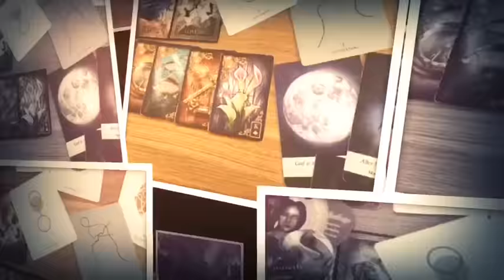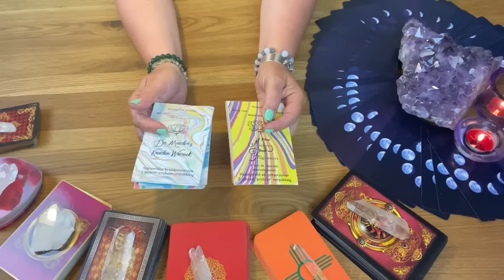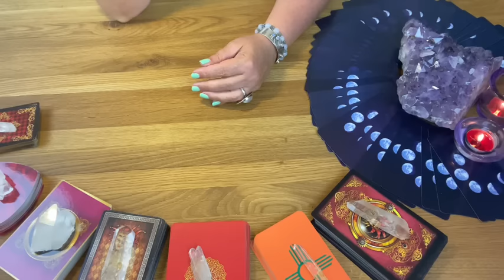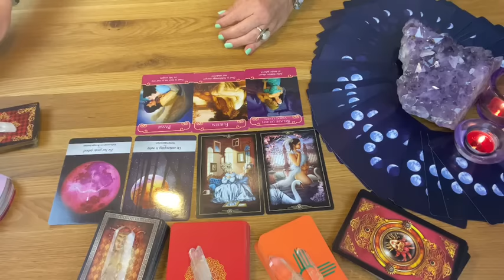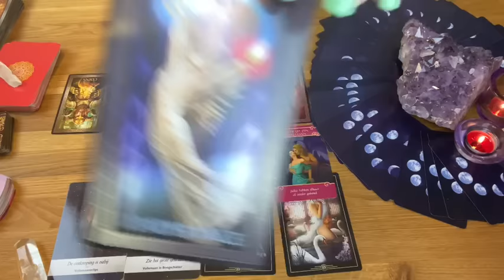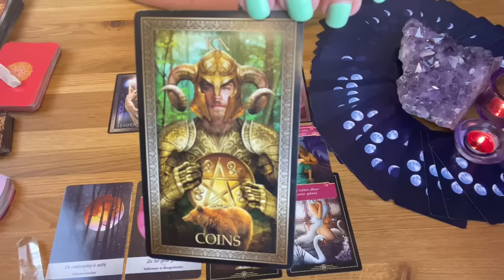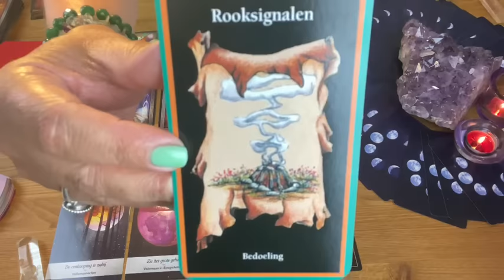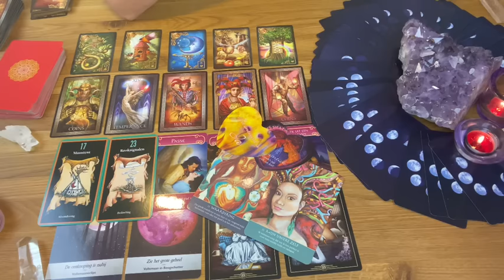Volle maan in Boogschutter 5 juni: liefde, Soulmates, Tweelingzielen & Karmische verbindingen ❤️❤️❤️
Volle maan in Boogschutter 5 juni: liefde, Soulmates, Tweelingzielen & Karmische verbindingen ❤️❤️❤️ Plus WIN!

Volle maan in Boogschutter : Diepe intense emoties, ben jij klaar voor het hogere plan? Waarheid komt naar boven. Venus retograde en De zwarte maan Lilith laat ontbloot je diepste zielenpijn om op te ruimen. tot en met 5 juli drie keer een eclips!

💚Persoonlijk consult (op dit moment alleen telefonische consulten of ingesproken readingen|)